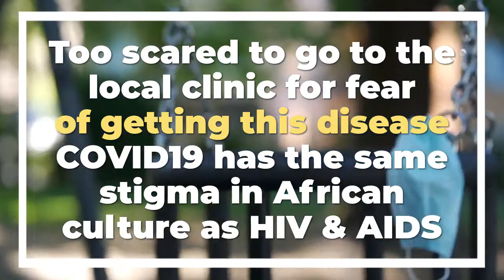CRISIS: NO WATER for 10 weeks in Pondoland, Umngazana, Eastern Cape, South Africa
Pondoland Umngazana, EasternCape SouthAfrica has not had water for 10 weeks! Hoping Department of Water and Sanitation or Lindiwe Nonceba Sisulu will step in and help this community of 600 people. They are desperate for water.